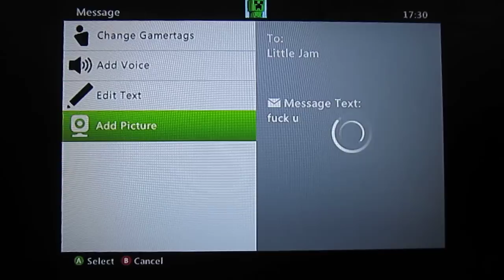Modern Warfare 3 Infected part 2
Minecraft : Part 1: How to Survive the First Night

Minecraft : "Survival Island" Part 1: Precious Dirt